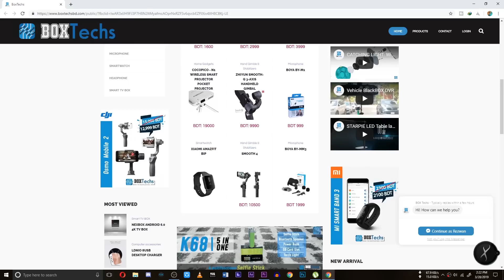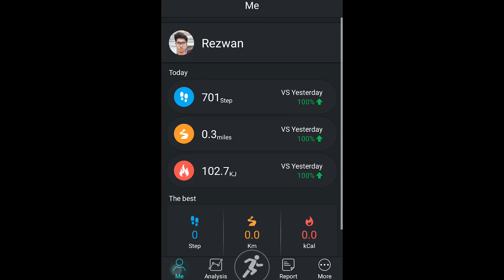জাতীয় স্মার্টওয়াচ ! | Dt28 Review | Best Smart watch under 3000 Taka | ECG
Dt28 Price
Metal Strap Black : 2999 Taka
Silicon Stap white : 2699 Taka
At Box Techs